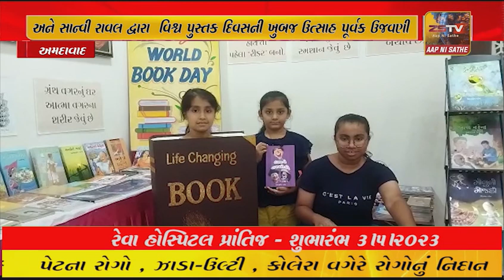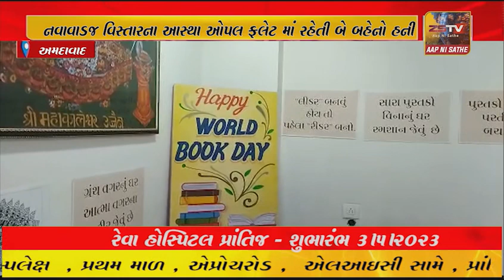અમદાવાદ વિશ્વ પુસ્તક દિવસની અનોખી ઉજવણી કરવામાં આવી //ZSTVNEWS/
અમદાવાદ વિશ્વ પુસ્તક દિવસની અનોખી ઉજવણી કરવામાં આવી